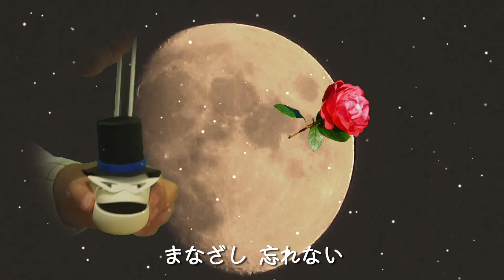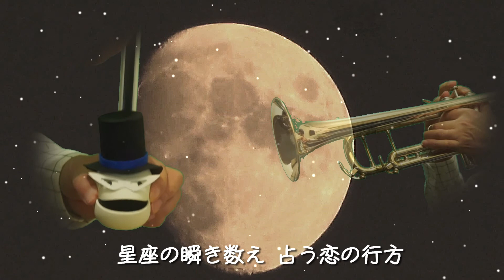ムーンライト伝説 オタマトーンとトランペットで演奏してみた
美少女戦士セーラームーンのオープニング曲 DALIの「ムーライト伝説」をオタマトーンとトランペットで演奏してみました